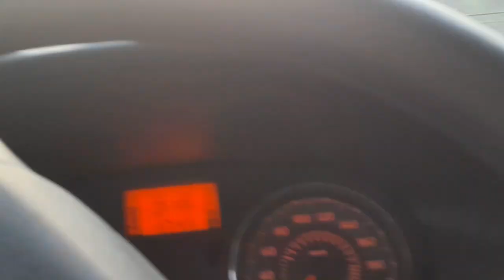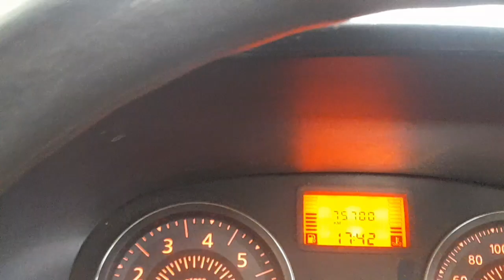31 de agosto de 2024